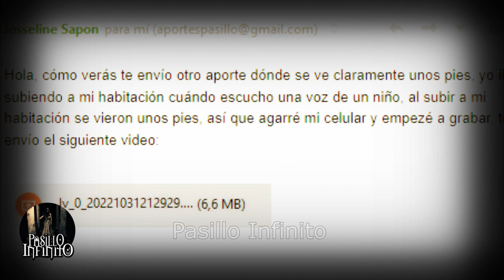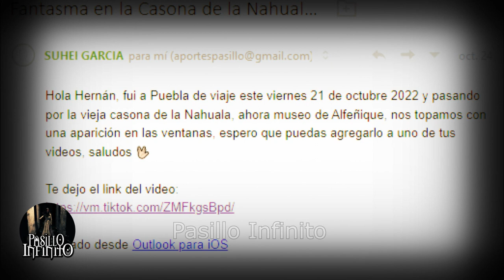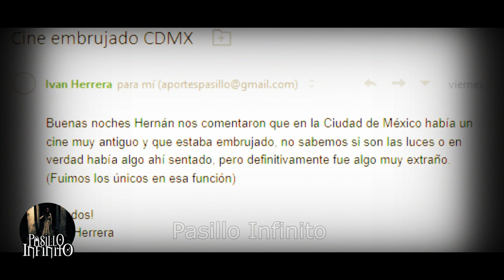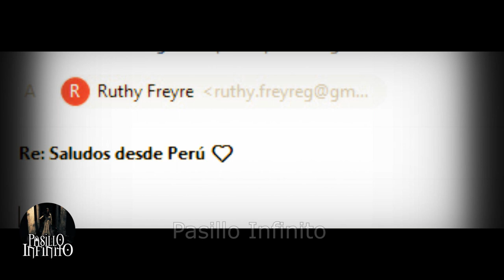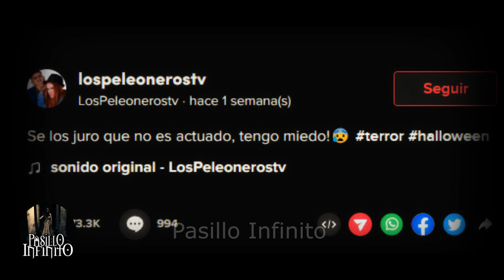Amigo Imaginario Captado en Video y Otros Casos Paranormales l Pasillo Infinito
Amigo Imaginario Captado en Video y Otros Casos Paranormales